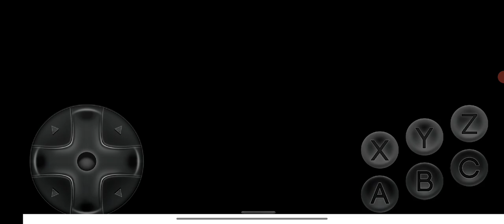Ultimate Mortal Kombat Trilogy Shang Tsung MK3 vs Robot Smoke and Raiden MK2 Very Hard 2 Rounds